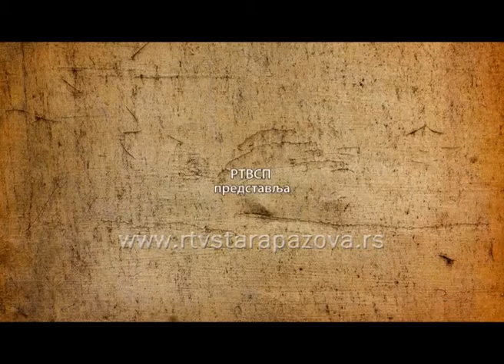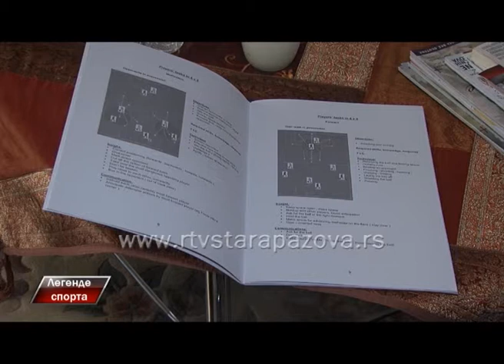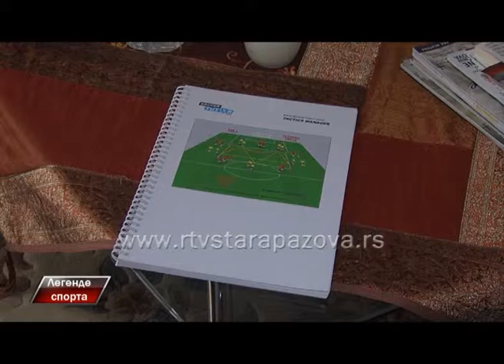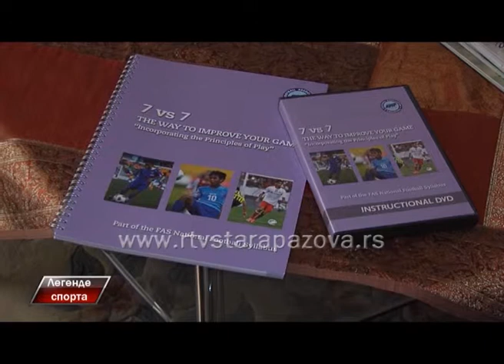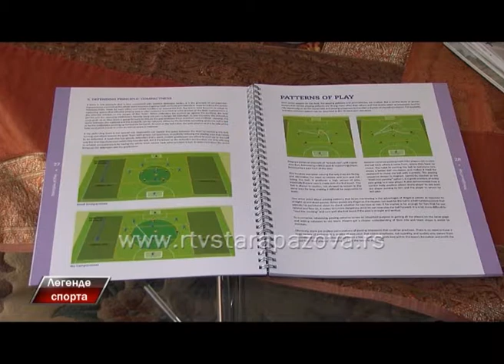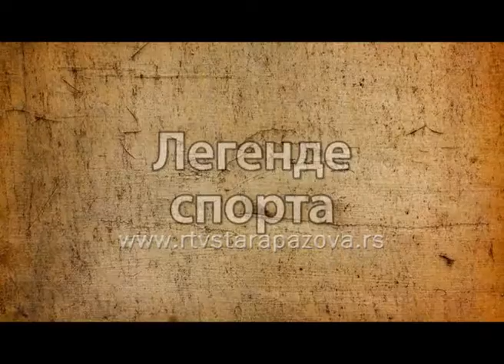Legende sporta Slobodan Pavković